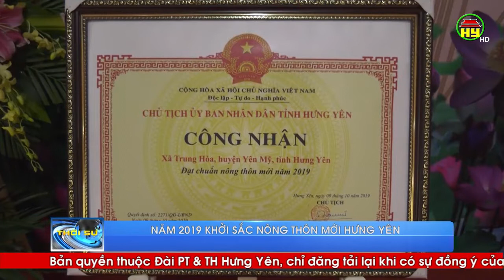Khởi sắc nông thôn mới ở Hưng Yên năm 2019